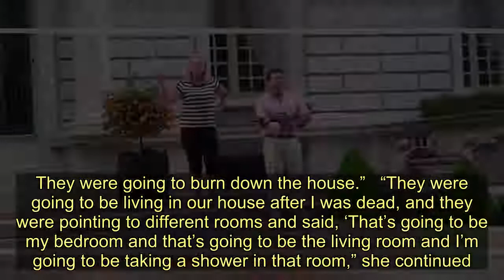Police Reportedly Seize Rifle From St. Louis Couple Who Warded Off Protesters In Viral Video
Police, with a search warrant in hand, reportedly seized a rifle Friday from the  couple that went viral for brandishing weapons at demonstrators to defend their mansion, the husband told a local news outlet.   police executed a search warrant on the mega home of Mark and Patricia McCloskey and left the property with the AR-15 that Mark McCloskey aimed at unruly , . The  couple had their firearm seized, despite that no known charges have been filed.  “We complied with the search warrant. They took my AR” Mark McCloskey told , a conservative radio host. “I’m absolutely surprised by this.”  Photos from Shannon Bream, a  host, appear to show the search warrant and police in the act of confiscating the M16A2-patterned rifle.   It’s unclear under what authority the subpoena was granted.  The chrome pistol brandished by Patricia McCloskey in the viral video was not seized, as it’s reportedly in the hands of their criminal defense ,  reported.    The couple faced both widespread praise and widespread criticism after the video of them confronting  head-on outside their home went viral in June. The pair’s  alleges the unruly group busted down a gate that led to the McCloskey’s private community, according to .  “My clients were not arming themselves against peaceful , they were arming themselves about people with a really bad motive, a motive that runs afoul of the fundamental tenets of our country,” Al Watkins, the couple’s , told Fox.   Patricia McCloskey said  threatened to kill her and then subsequently commandeer her home, according to a separate .   “[They said] that they were going to kill us,” Patricia McCloskey told Fox. “They were going to come in there. They were going to burn down the house.”   “They were going to be living in our house after I was dead, and they were pointing to different rooms and said, ‘That’s going to be my bedroom and that’s going to be the living room and I’m going to be taking a shower in that room,” she continued.   Police did not immediately respond to a request for comment from the Daily Caller News Foundation. Content created by The Daily Caller News Foundation is available without charge to any eligible news publisher that can provide a large audience.